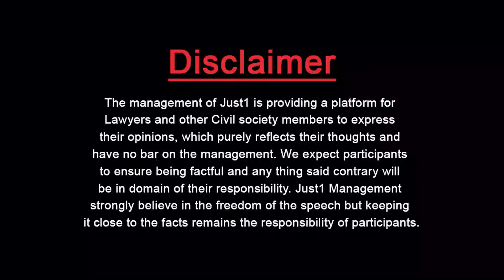Guest Thinker With Muneeb Ul Haq l India Muddled over Election of President Rajapuksa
سری لنکا کے نئے صدر پاکستان کے زبردست دوست!!!

"India Muddled over Election of President Rajapuksa"

Adv.Almas Ali Jovindah in Conversation With Munib Ul Haq